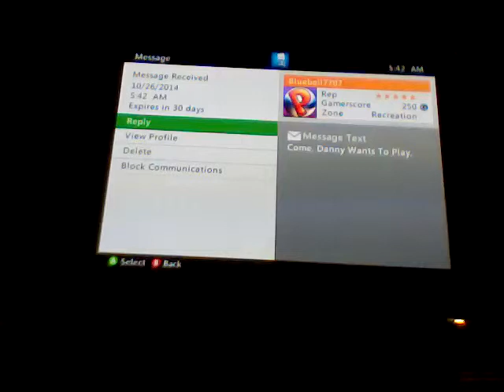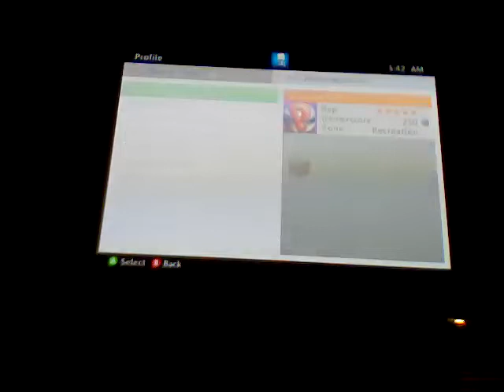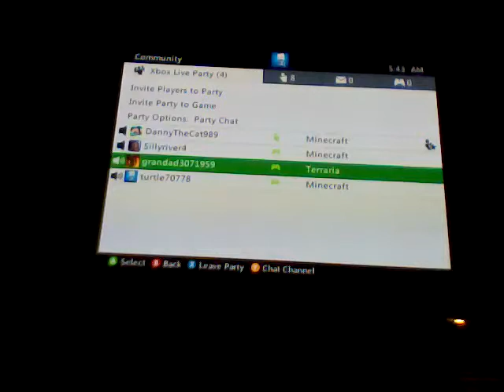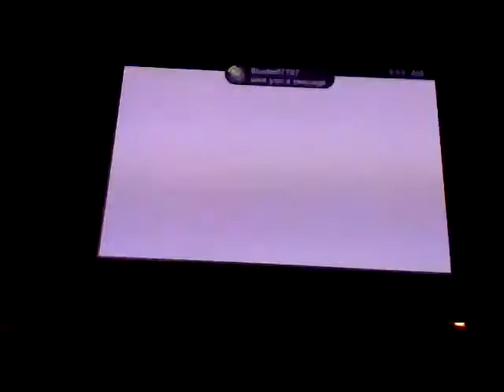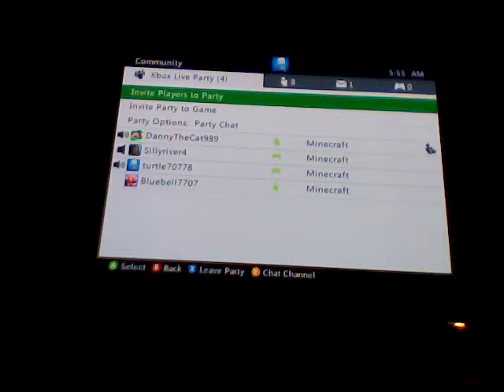Minecraft Bluebella nnnooo! Ep.1